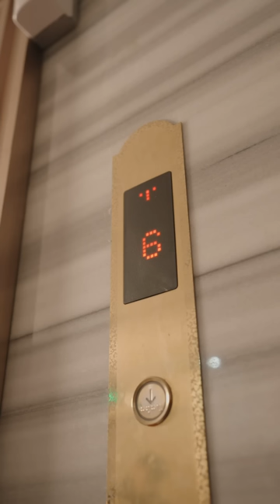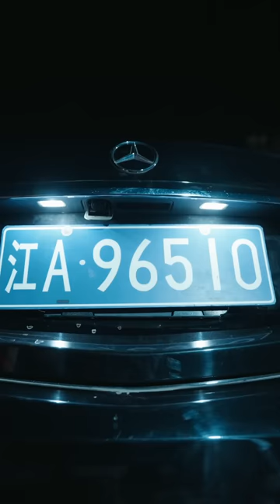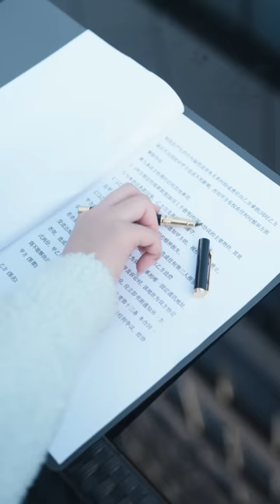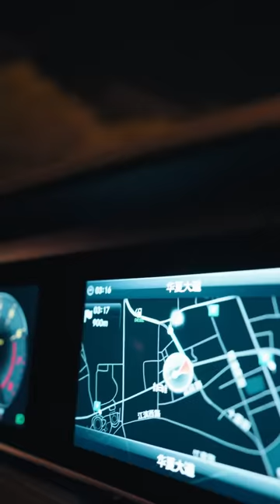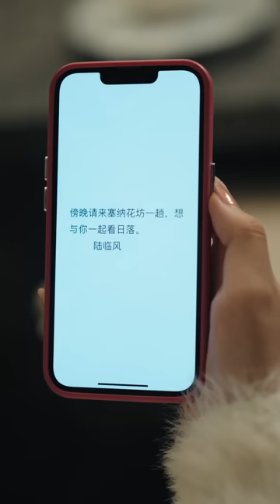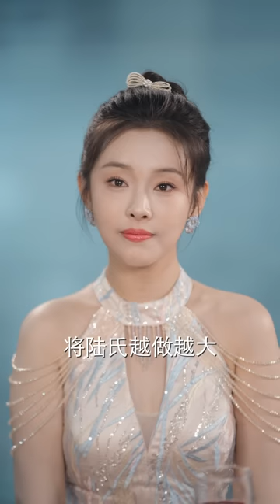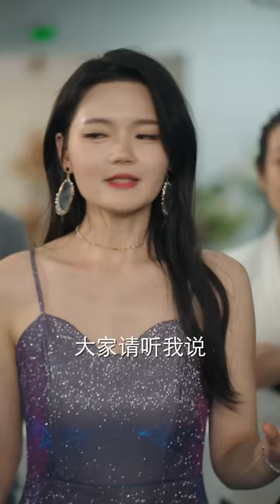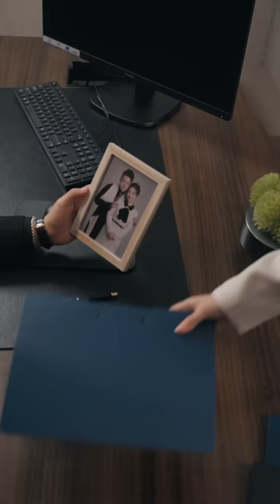【全集】那晚上床後，他用一紙合約困住了她，卻沒想後來為了給媽媽治病，無奈替姐姐嫁給他侄子，而小叔此時已經霸道地愛她至深入骨 《替嫁契約，小叔地偏寵啞妻》甜劇小時光 MTDJ